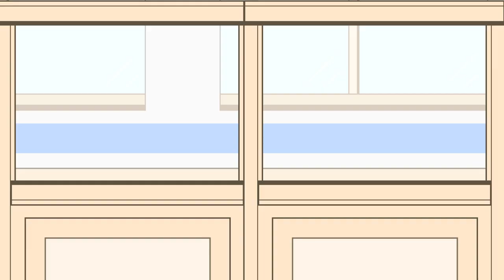'마음의 열쇠' 교내 90초 영화제 출품작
학교에서 진행한 90초영화제라는 공모전에 참여했어용!
결과는 장려상으로 뽑혔습니다  ㅎㅎ:)
요즘 이것저것 편집연습도해보고 여러 작품들도 만들어보는중입니다
벌써 크리스마스네요 곧 2020년 한해가 끝나간다는게 믿기지가않을정도네요
여러분들 즐거운 크리스마스 보내세요!